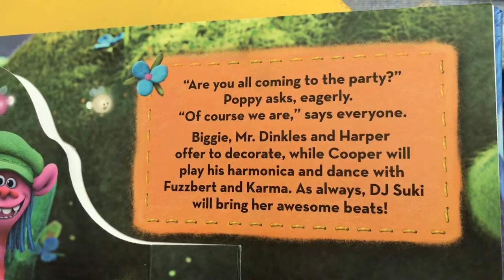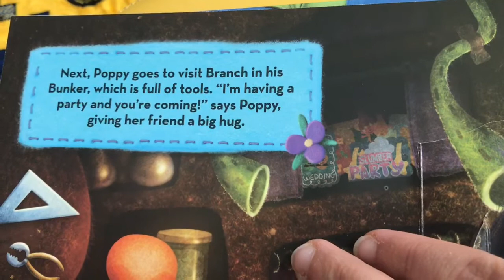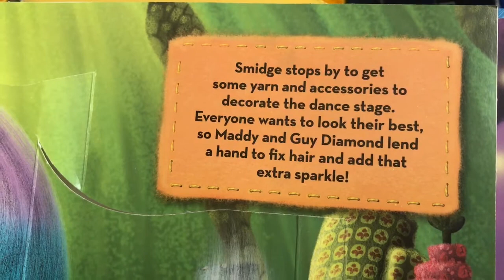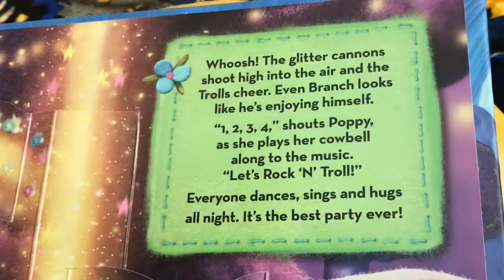‏Aladeen Fun Zone - Yasmeen reading Trolls party pop-ups story ياسمين تقرأ قصة trolls party pop-ups